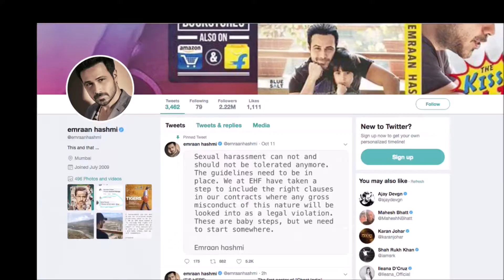CHEAT INDIA First Look | Emraan Hashmi Unveils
Actor Emraan Hashmi’s next ‘Cheat India’ made headlines ever since its announcement and now the actor unveiled the First look poster of the film, which is slated to release in January 2019. ‘Cheat India’- a compelling, edge-of-the-seat drama inspired by real incidents in the Indian education system.  Emraan Hashmi also shared a teaser video of the same on the occasion of National Education Day